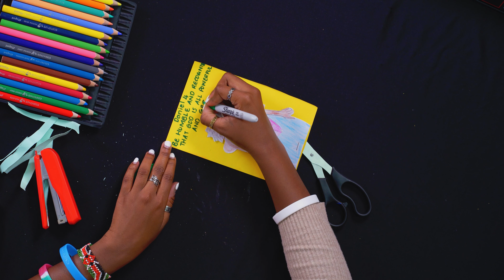D Kids | King Nebuchadnezzar’s Dream | Daniel 4: